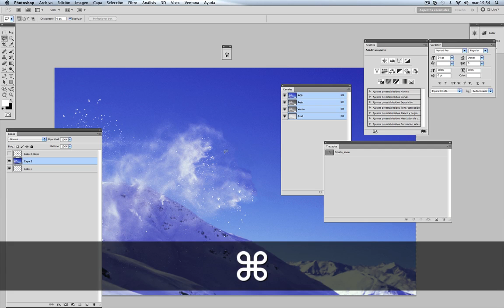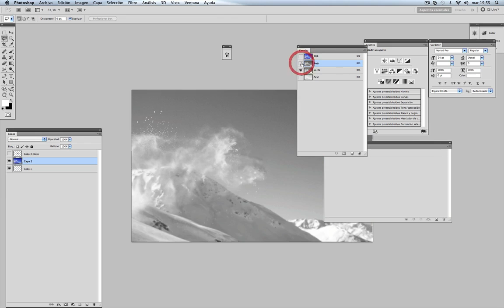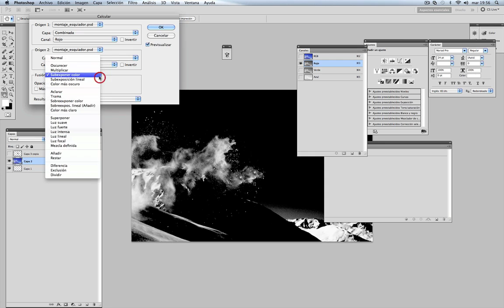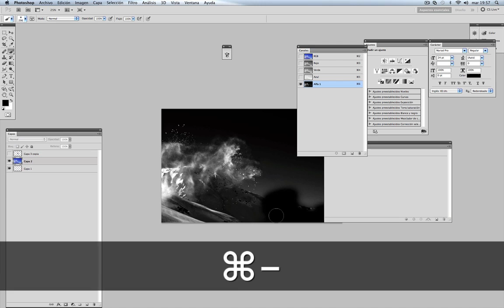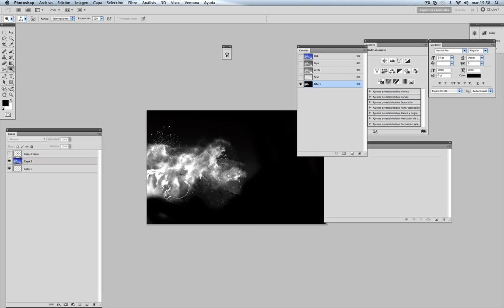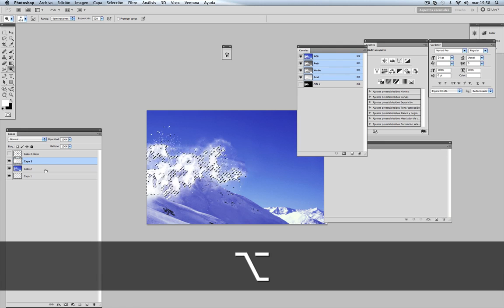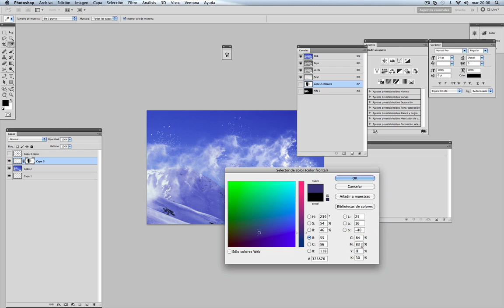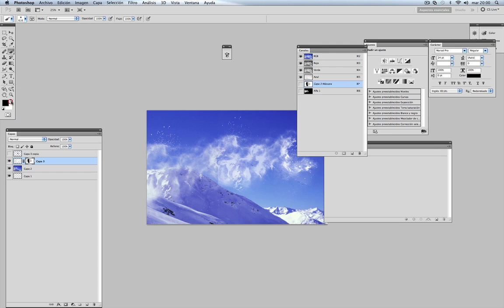Extreme Sport II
Rellenamos según contenido para eliminar al esquiador del fondo. Después, usaremos canales para extraer un poco de polvo de nieve y aplicarlo por otras zonas de la imagen.